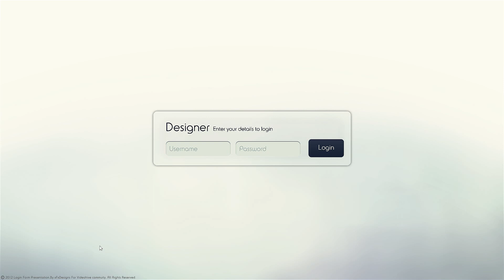Login, A Minimal Website Presentation By xFxDesigns (After Effects Project)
My newest After Effects Cs4 ,Cs5, Cs5.5 Cs6 Project :
Featuring :
*. Introduction
*. Photo    \
*. Video        Portfolios
*. Music    /
*. Social Media Identity
*. Kinetic Typography
*. Dynamic Animation/Transition
*. Logo Ourto
. 3 Resolutions: Full HD1080, 720p , 540p
. Extensive Tutorial Included How To Customise The Template